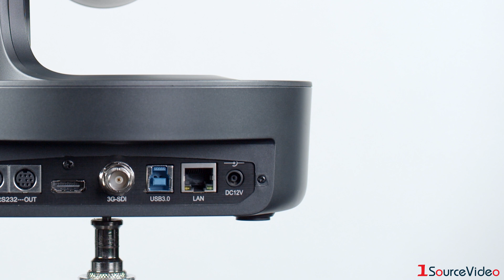1SV Minute | AIDA Imaging PTZ IP Series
The PTZ IP series from AIDA imaging has some of their best cameras to date!  These cameras features IP streaming technology by H.264 or the newer H.265 High Efficiency Video Coding (HEVC). With integrated RS232 and VISCA over IP camera control, they are compatible with most IP based controllers, simplifying existing workflows with better cable management. They feature traditional multi video format outputs such as 3G-SDI, HDMI, USB 3.0, as well as online video outputs RTSP/RTMP.  AIDA's cost effective approach makes professional grade PTZ cameras, at the fraction of the price.